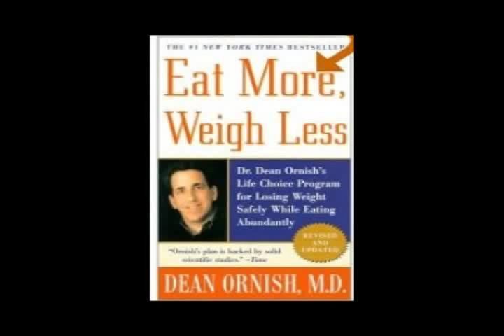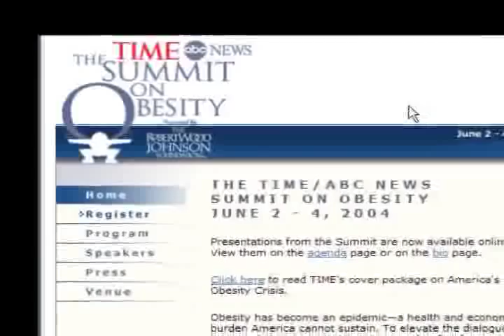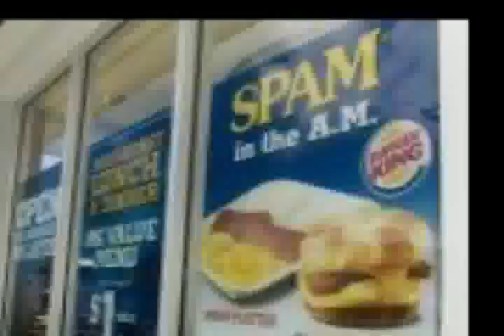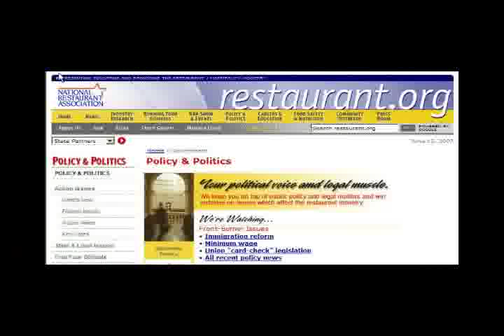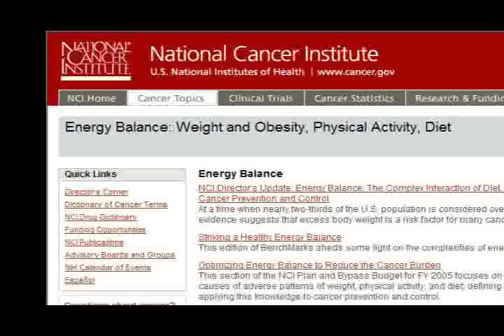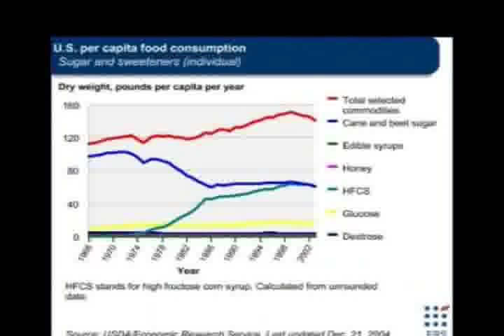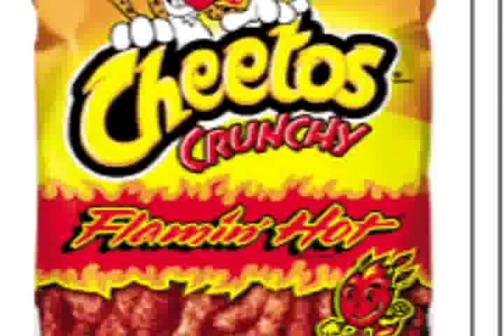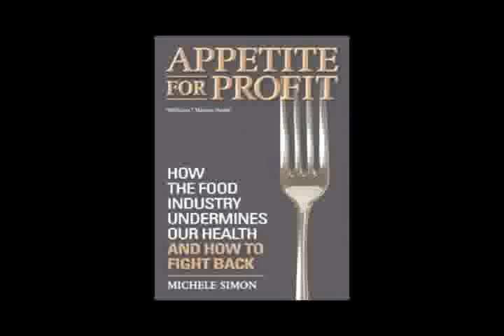Appetite for Profit: How the Food Industry Undermines our Health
A presentation by Michele Simon, J.D..

Michele Simon will discuss her book Appetite for Profit, which lays bare the disaster of industrial food, exposing the corporate greed and propaganda controlling our media and politics on critical issues of health and sustainability.

Michele Simon is a public health lawyer who has been working as a nutrition advocate since 1996. She has published numerous articles about such issues as the National School Lunch Program, the Dietary Guidelines, and corporate lobbying. She lectures extensively and teaches Health Policy at the University of California, Hastings College of the Law, where she also received her law degree. She earned her master${q}s degree in public health at Yale University.

Filming and editing by Dr William Harris M.D.  on June 12, 2007 at Ala Wai Golf Course Clubhouse, Honolulu, Hawaii